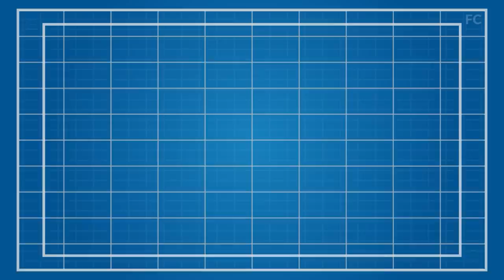Finally: US Is Testing Its NEW Stealth Bomber!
Finally: US Is Testing Its NEW Stealth Bomber B21 Raider /
Nuclear warheads are the most destructive weapons on earth; and Russia has over 6,000 of them, more than any other country – including the US. This much power at the hands of a non-ally, now coupled with concerns that Russia may go nuclear in its invasion of Ukraine if the war doesn’t go its way, is all too much for the US to bear. Proactively, the US military has for years been devising ways to mitigate the might of Russia’s nuclear arsenal; from the fastest aircraft in history to the world’s first fifth-generation fighter, and now, the deadliest nuclear bomber the world has never seen, the brand new B-21 Raider; a highly advanced sibling to the highly advanced B-2 Spirit. This new bomber would project the might of the US Air Force in the brightest colors like the B-2 currently does, and send stern warnings to non-allies, like the B-2 currently does – in Australia.